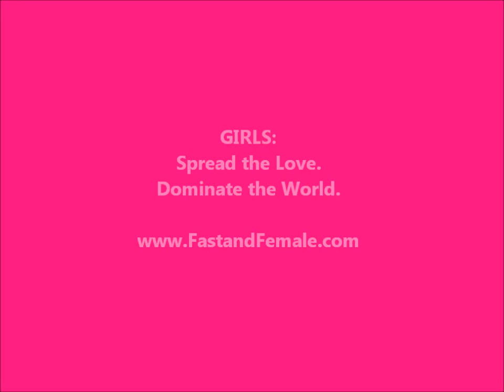Fast and Female TV: Melanie Turgeon on Dreaming Big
Fast and Female ambassador and 2003 World Champion in Downhill skiing - Mélanie Turgeon - shares the biggest lesson she's learned from her athletic career: DREAMING BIG! Watch this clip as she tells us how she decided to own her big dream and became World Champion.